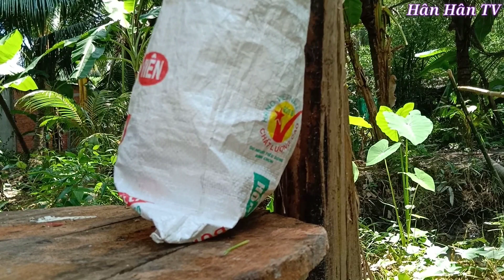Bạch Tuộc Nướng Sa Tế Siêu Cay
Bạch Tuộc Nướng Sa Tế Siêu Cay cả nhà ơi vào xem video nè hãy đăng ký kênh và kích vào chuông để xem những video mới nhất của Hân nhé và đừng quên chia sẻ video giúp Hân nữa nghen
Kênh hứa hẹn sẽ ra nhiều video hay hơn nữa nhé
                Hân yêu tất cả mọi người